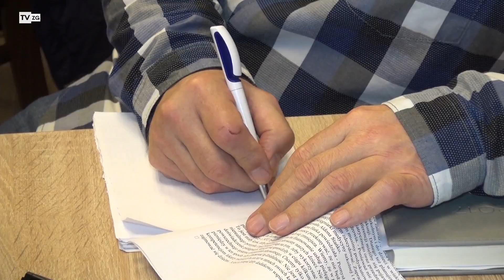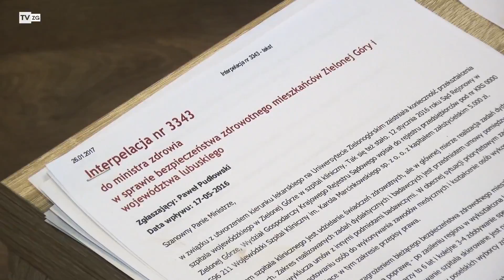TvZG.pl - Nowoczesna w obronie lubuskiej służby zdrowia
Nowoczesna apeluje o zwiększenie nakładów finansowych dla lubuskiego oddziału NFZ. Działacze wskazują, że placówki opieki zdrowotnej w regionie nie są finansowane na odpowiednim poziomie. Chodzi głównie o nakłady finansowe na kontraktowanie świadczeń opieki zdrowotnej. Waldemar Taborski, były wieloletni dyrektor zielonogórskiego szpitaal, obecnie szef jednego z najnowocześniejszych w kraju centrów rehabilitacji, zaznacza że dofinansowanie dla szpitali, które utrzymuje się co roku na tym samy poziomie, prowadzi do degradacji placówek. Jak dodaje Taborski, od dyrektorów i personelu medycznego szpitali wymaga się wyższych kwalifikacji, najnowocześniejszego sprzętu, zwiększają się też oczekiwania pacjentów, a nie idą za tym pieniądze.